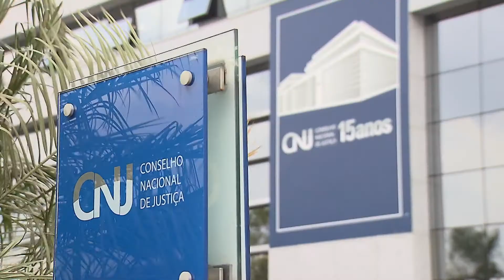Auxílio emergencial pago durante a pandemia é verba impenhorável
A Quarta Turma do Superior Tribunal de Justiça (STJ) estabeleceu o entendimento de que o auxílio emergencial pago pelo governo federal durante a pandemia da Covid-19 tem natureza de verba impenhorável, equiparando-se às verbas salariais, nos termos do artigo 833, inciso IV, do Código de Processo Civil de 2015.

REsp 1935102